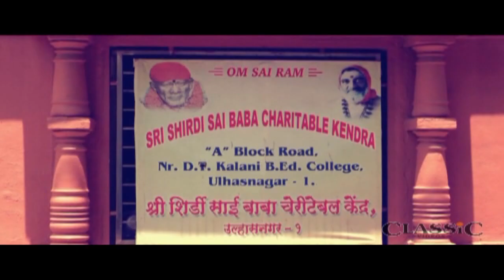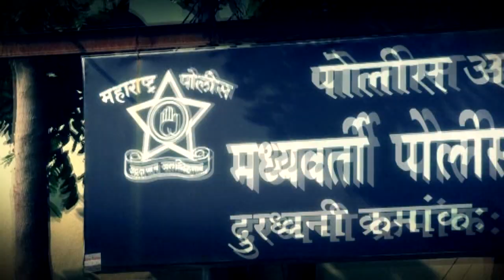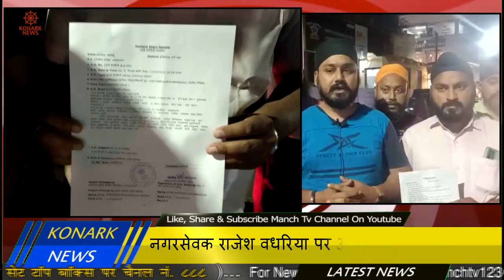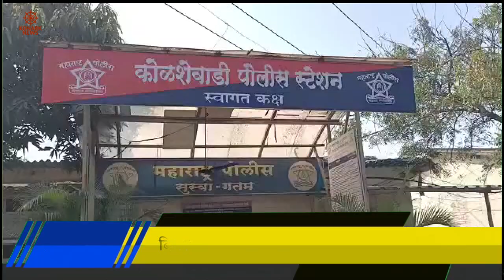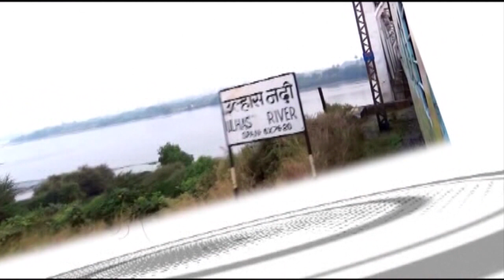Konark News Episode